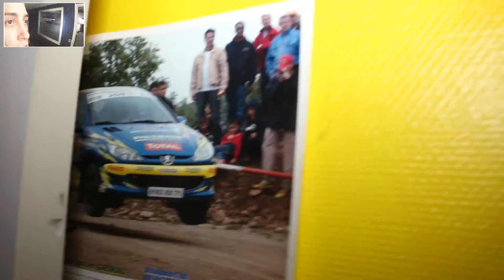LE GARAGE EN SURSIS DE NUIT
Rapide exploration nocturne d'un garage abandonné depuis dix ans. Il est voué à une destruction très prochaine, ce qui explique le vide relatif des lieux.
Toujours à la recherche de nouveaux endroits à visiter. Si vous avez des pistes il faut m'envoyer un message !
Notre matos :
-Appareil photo hybride nikon coolpix p500 avec Stabilisateur AFUNTA Pro
-Marque de nos lampe-torches : Soonfire, 388kidi, wuben et frendo